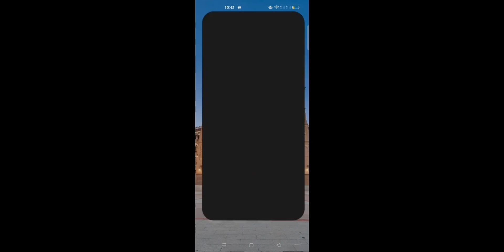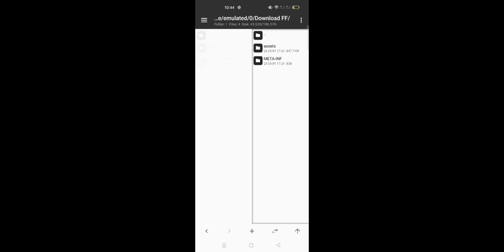Free fire Grandmaster push hack | ফ্রী ফায়ার গ্যান মাস্টার পুশ হেক | free fire auto headshot panel😍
Free fire Grandmaster push ha*ck | ফ্রী ফায়ার গ্যান মাস্টার পুশ হেক | free fire auto headshot panel😍

Free fire grandmaster push hacj
Free fire auto headshot panel
Free fire antiben mobile panel
Free fire new injector